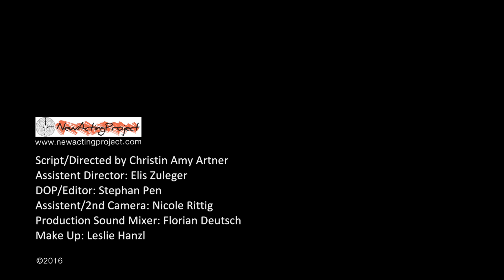Mozartkugeln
(Showreel im Zuge des Camera Acting Module 2 Ausbildungsmoduls beim damaligen Newactingproject) Regie & Script: Christin Amy Artner